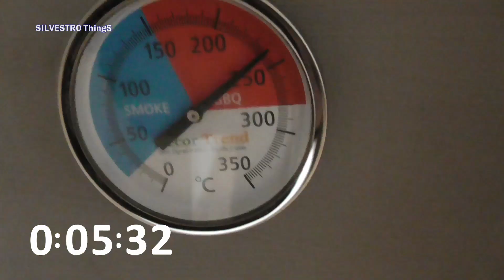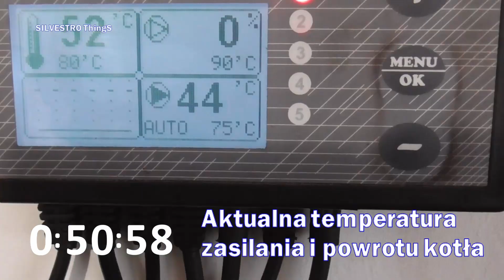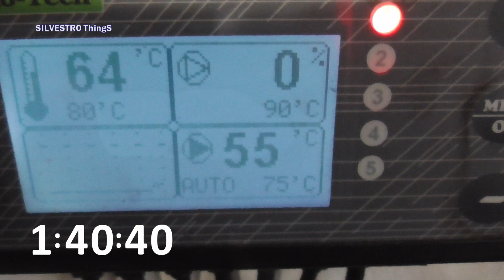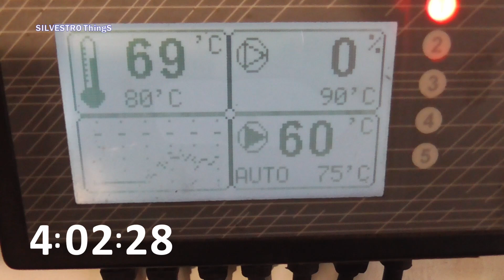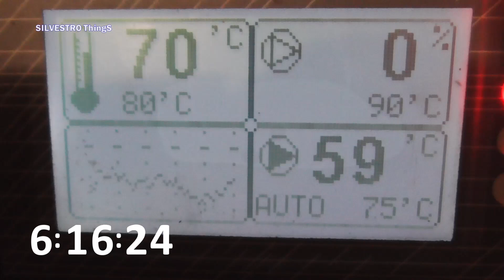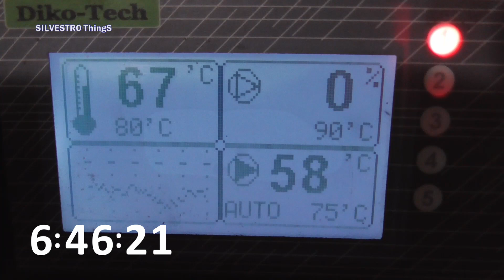Jak palę OWSEM w kotle DS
Eksperyment ze spalaniem owsa w kotle dolnego spalania. Owies jest materiałem łatwopalnym, przy nieodpowiednim postępowaniu wydzielającym duże ilości gazów wybuchowych. Nie wolno spalać owsa bez odpowiedniej wiedzy o zagrożeniach z tym związanych i bez kotła  przystosowanego do spalania owsa. Produkowane dotychczas kotły dolnego spalania nie były przystosowane do spalania owsa.